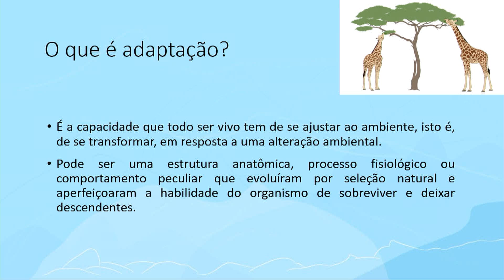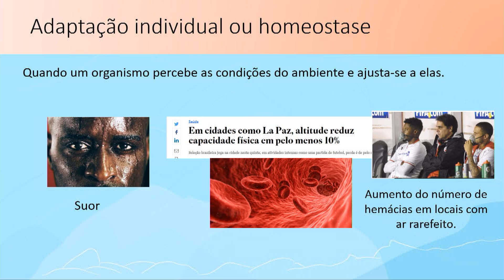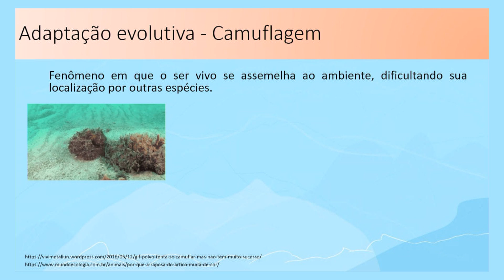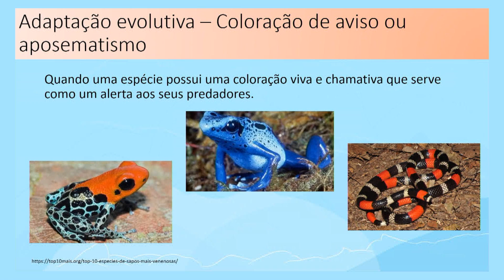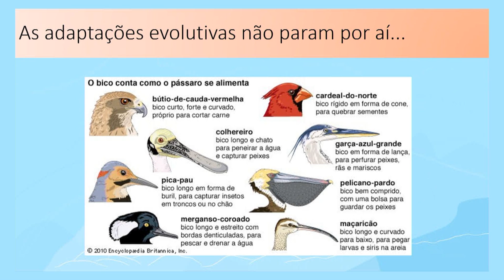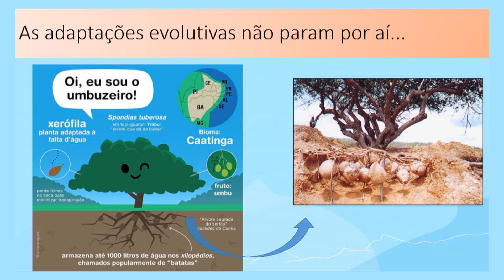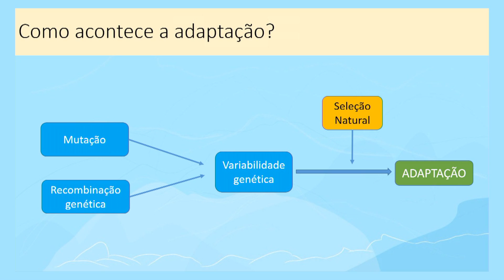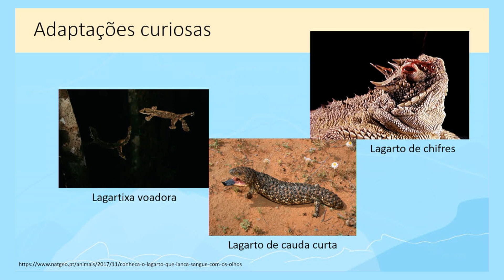Adaptação dos seres vivos | Rioeduca na TV – Ciências - 7º Ano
A professora Isabela Gonçalves apresenta a aula Adaptação dos seres vivos.
Habilidades trabalhadas: Reconhecer que os seres vivos estão adaptados às condições ambientais em que vivem.